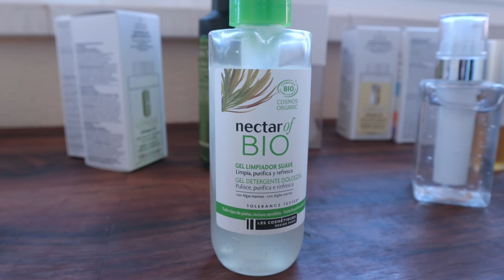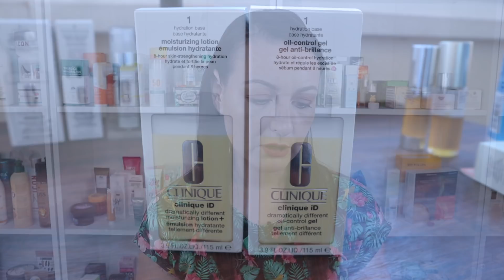MI RUTINA DE NOCHE COMPLETA PARA PIEL MADURA PRIMAVERA